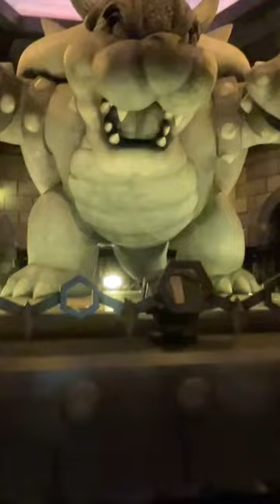🇯🇵Taking on BOWSER’S CASTLE at SUPER NINTENDO WORLD